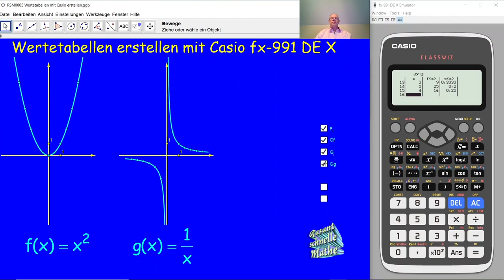Wertetabellen erstellen mit Casio fx-991 DE X RSM006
RSM006 Rasant schnelle Mathe. Wie erstellt man eine Wertetabelle mit dem Taschenrechner Casio fx-991 DE X? Wie nutzt man solche Wertetabellen?